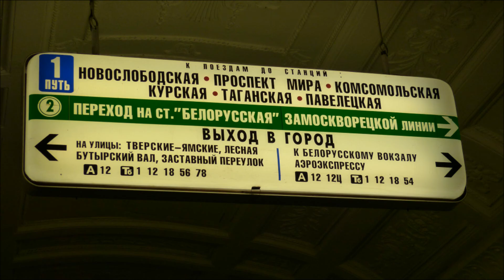Moscou & Metro Metropolitano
Metrô de Moscou, Московский метрополитен, conhecido como Palácio Subterrâneo, foi inaugurado em 1935, sendo o maior do mundo por densidade de passageiros, transportando por volta de 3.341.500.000 pessoas por ano e cerca de 9,2 milhões de pessoas por dia. Sua rede é composta de 203 estações, distribuídas por 12 linhas através de 339 km (sexto mais extenso do mundo atrás de Nova Iorque, Londres, Paris, Tóquio e Seul).